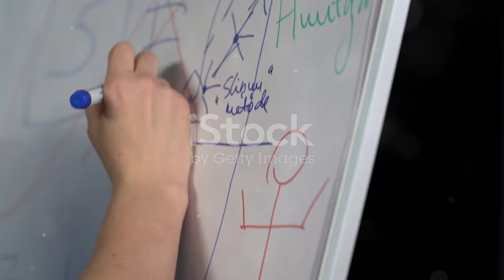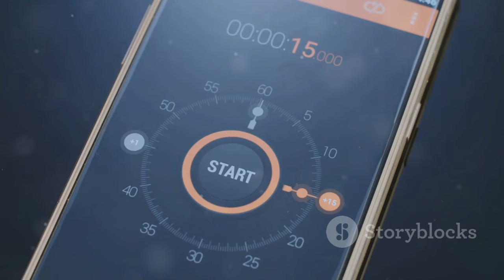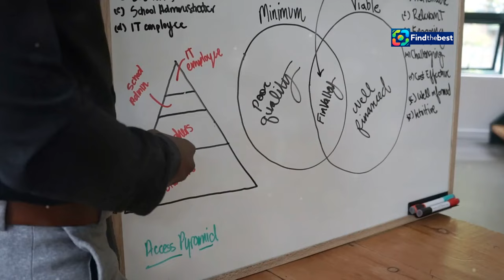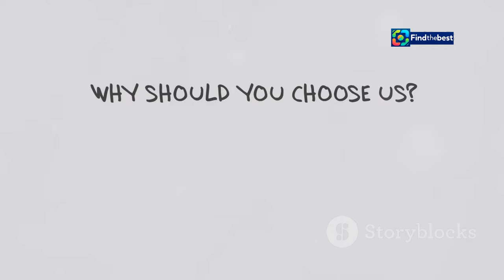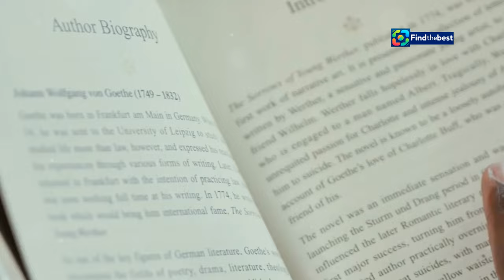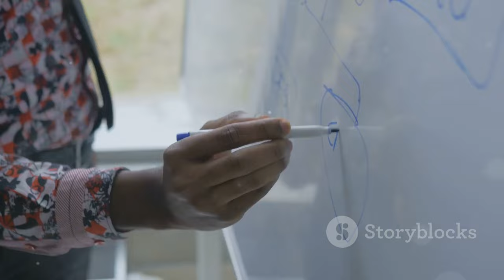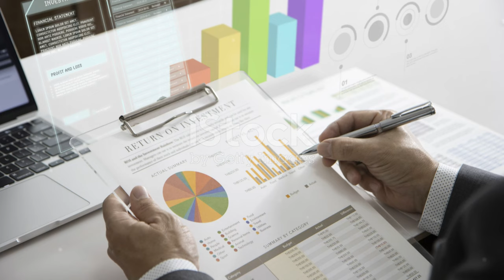Celebrate Diwali with Manchester City: Win a Signed Home Shirt! ️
OUTLINE:
00:00:00 Why Introductions Matter
00:02:53 Crafting a Captivating Video Intro
00:05:06 Crafting Engaging Questions
00:06:06 Drawing Readers into New Sections
00:07:00 Grabbing Attention from the Get-Go

🌟 **Happy Diwali from Manchester City!** 🌟

Join us as we celebrate the Festival of Lights with a special giveaway! 🎊✨ Win an exclusive team-signed Manchester City home shirt featuring unique Diwali 2024 printing! This is your chance to own a piece of City memorabilia signed by your favorite stars! ⚽️🖊️

To mark Diwali, our beloved players have recorded heartfelt messages wishing joy, peace, and prosperity to fans around the globe. 🌍💖 Whether you’re lighting diyas 🪔, sharing sweets 🍬, or enjoying time with family, let Manchester City be a part of your celebrations!

1. Watch our exclusive video featuring players' Diwali greetings! 🎥
2. Enter our competition through the Manchester City Official App! 📲
3. Celebrate the spirit of Diwali with your City family! 🎉

💙 Join Cityzens for FREE to access exciting competitions and rewards! Don’t miss this chance to make your Diwali even brighter!

**Wishing you a joyous and prosperous Diwali!** 🥳🌈